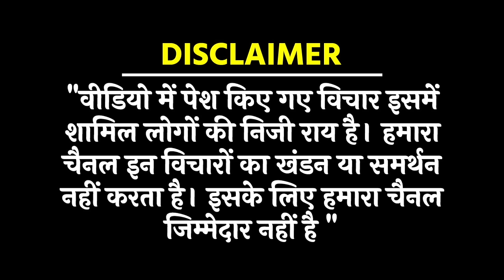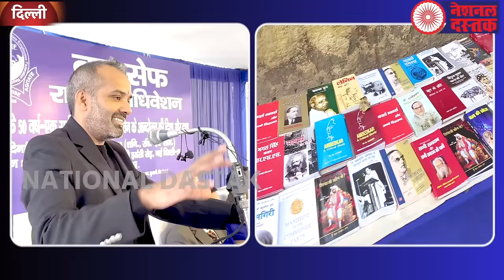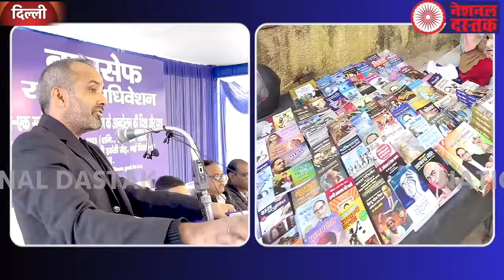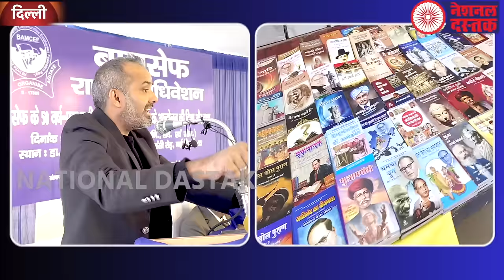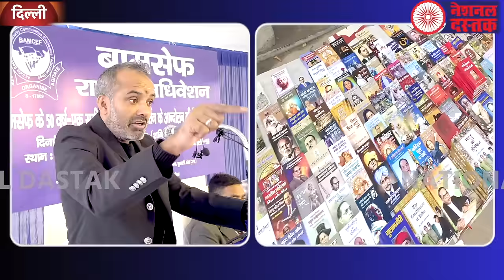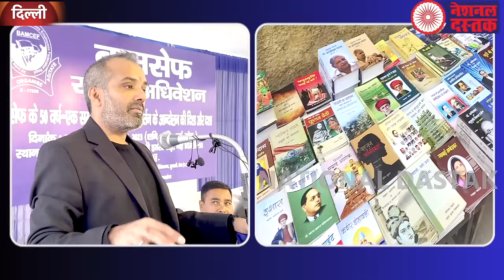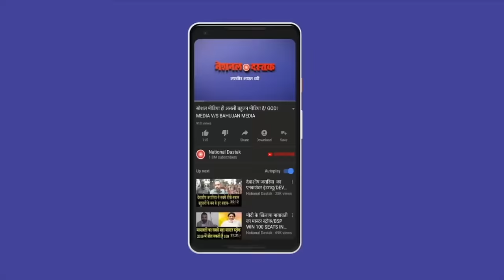बामसेफ मतलब बहुजन अधिकारी की तैयारी/SHAMBHU ON BAMCEF AND BAHUJAN LEADER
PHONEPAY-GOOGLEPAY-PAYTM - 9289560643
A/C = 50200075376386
IFSC = HDFC0000314
Editor-MANUJ
Camera person-